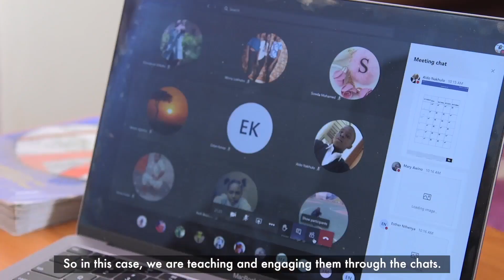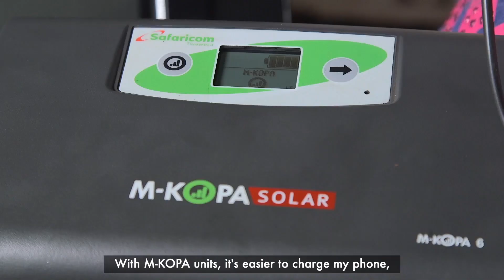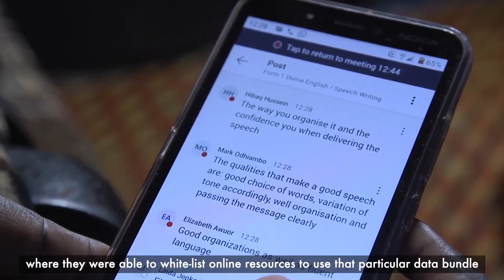M PESA FOUNDATION ACADEMY E-LEARNING IMPLEMENTATION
This WorldTeachersDay2020 we celebrate our educators for reimagining the future and thinking of innovative ways of ensuring learning goes on during this crisis. See how teachers at the Academy are using technology to help our students learn virtually.
This virtual learning programme is aimed at working to achieve educational milestones for our learners while keeping them engaged through meaningful learning experiences.